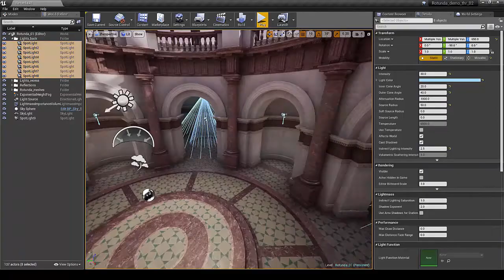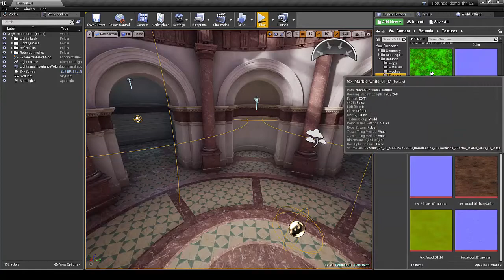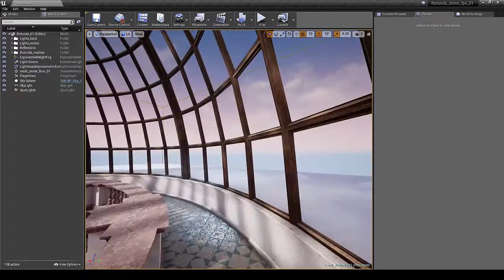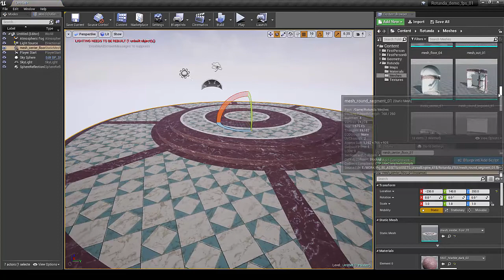Showroom Rotunda Lobby in Editor(Unreal Engine 4 Asset)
Quality modular walls to showcase your objects or technology, make game lobby, experiments and just VR space.